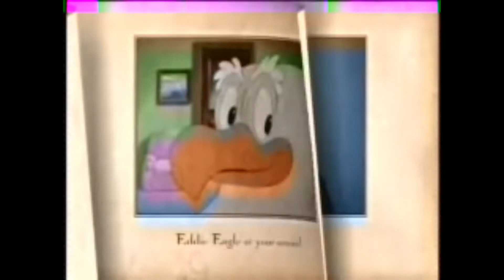eddie eagle gun safety cartoon but only when the chief is on screen [remastered]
I missed a bunch of scenes of the chief last time so, I remastered it and fixed it all.

and saberspark's video because I wouldn't of know the chief existed if it wasn't for him.